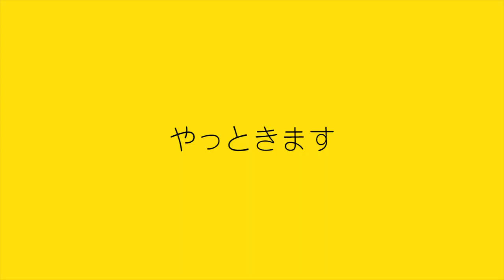全身金髪にしてみた。。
あ、今回はたくあんボーイ生まれ変わります。。
僕の黒髪が、、あー頭皮いた。。